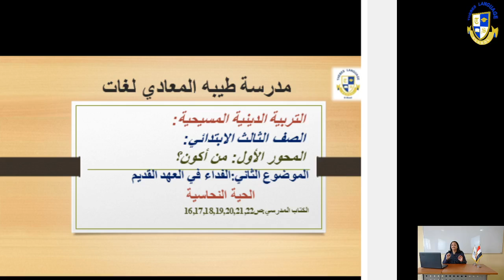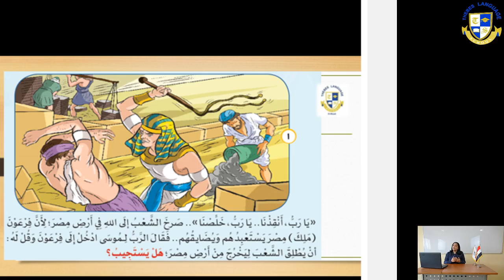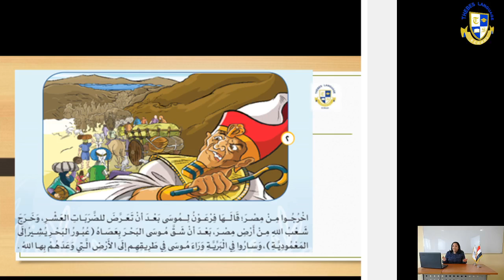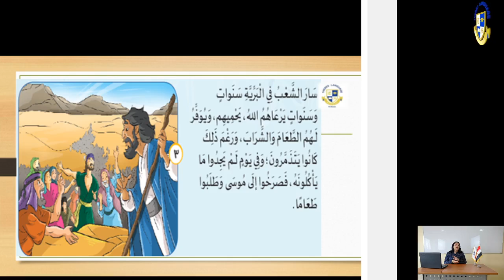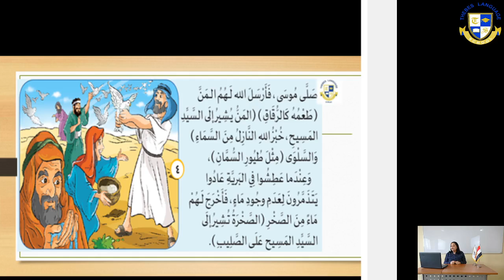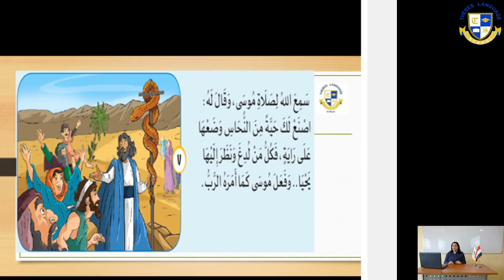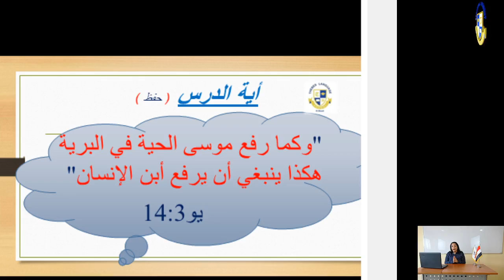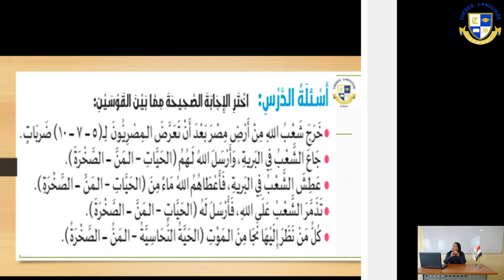Primary 3 |C. Religion| الفداء في العهد القديم Week 3 (2020-2021)